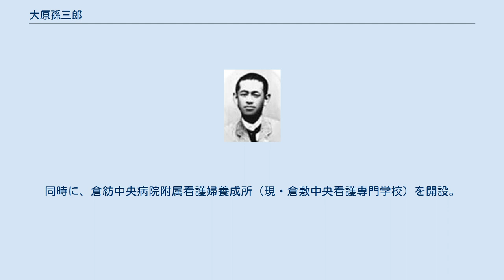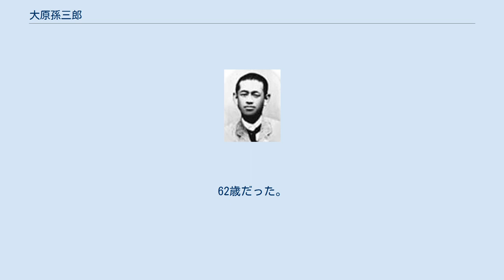大原孫三郎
大原孫三郎 大原 孫三郎（おおはら まごさぶろう、1880年7月28日 - 1943年1月18日）は、日本の実業家、社会事業家。
 倉敷紡績および倉敷毛織（現・クラボウ）、倉敷絹織（現在のクラレ）、中国合同銀行（中国銀行の前身）、中国水力電気会社（中国電力の前身）の社長を務め、大原財閥を築き上げる。
 社会、文化事業にも熱心に取り組み、財団法人石井記念愛染園、倉紡中央病院（現・倉敷中央病院）、大原美術館、大原奨農会農業研究所（現・岡山大学資源生物科学研究所）、倉敷労働科学研究所（現・大原記念労働科学研究所）、大原社会問題研究所（現法政大学大原社会問題研究所）、私立倉敷商業補習学校（現岡山県立倉敷商業高等学校）を設立した。
倉敷教会(後の日本基督教団倉敷教会)の最初の教会員。
 岡山県窪屋郡倉敷村（現・倉敷市）の大地主で倉敷紡績（クラボウ）を営む大原孝四郎の次男として生まれる。
大原家は文久年間村の庄屋をつとめ明治の中頃には所有田畑約800町歩の大地主となった豪家である。
兄が夭折したため、孫三郎が大原家の嗣子となった。
 倉敷小学校、窪屋郡組合立高等小学校、閑谷黌を経て1897年（明治30年）東京専門学校（後の早稲田大学）に入学。
若年は富豪の跡継ぎとして放蕩生活を送り、専門学校時代もほとんど講義には顔を出さなかった。
放蕩の果てに1万5千円（現在の金額で1億円）もの借金を抱え、1901年（明治34年）父親より東京専門学校を中退のうえ倉敷に連れ戻され、謹慎処分を受けた。
 謹慎中に石井十次を知り、その活動に感銘を受けた。
孫三郎は社会福祉事業にも興味を示すようになり、後に工員の環境改善や農業改善に取り組んでいる。
明治34年、十次の紹介で石井スエ（のち、寿恵子）と結婚。
倉敷紡績に入社。
工員が初等教育すら受けていないことに驚き、職工教育部を設立。
1902年（明治35年）には工場内に尋常小学校を設立した。
また、倉敷商業補習学校（現在の倉敷商業高校）を設立し、働きながら学ぶ工員の教育を支援した。
学びたくても資金がない地元の子弟のために大原奨学会を開設。
後に大原美術館の礎となるコレクションを集めた洋画家・児島虎次郎もこの奨学生となっている。
1905年（明治38年）7月には溝手文太郎からキリスト教の洗礼を受け、同年に「日曜講演」を石井十次の勧めにより開始する。
 1906年（明治39年）、社員寮内で感染病を出し社員数名を死亡させた責任を取る形で父が辞任したため、倉敷紡績の社長となる。
就任と同時に工員の労働環境改善を図った。
従来の飯場制度を廃止し、従業員の確保・食事の手当・日用品の販売等を会社が運営するよう改めた。
工員の住居も集団寄宿舎から今日のような社宅に近い状態に改め、駐在医師や託児所までの設備も備えており、更には社員勧誘用の映画までも作った。
また、幹部社員に大学・専門学校の卒業生を採用した。
また、会社の利益のほとんどを日露戦争などで増えた孤児を救うために孤児院を支援。
支援金額は現在の金額では数百億円に上ったといわれる。
旧来の重役や株主は守旧的や利益主義であり当然これらの改革には反対した。
これに対し後に口癖となった「わしの眼は十年先が見える」という言葉で押し切った。
 1914年（大正3年）に大原奨農会農業研究所（現在の岡山大学資源生物科学研究所の前身）を設立し、農業の改善も図った。
また、1917年（大正4年）には幼稚園・小学校を傘下に置く財団法人石井記念愛染園を設立。
この中に置かれた「救済事業研究室」が、社会問題の研究機関として1919年（大正8年）2月に大原社会問題研究所へと発展した。
しかし、同研究所はマルクス経済学の研究が中心となり、孫三郎も特別高等警察から警戒されたため、1936年（昭和11年）に財政支援を打ち切った。
 1921年（大正10年）には労働環境改善の研究機関として倉敷労働科学研究所（現在の大原記念労働科学研究所）を開設した。
1923年（大正12年）倉紡中央病院（現在の倉敷中央病院）を設立し、工員のみならず市民の診療も行った。
同時に、倉紡中央病院附属看護婦養成所（現・倉敷中央看護専門学校）を開設。
 工場を蒸気による動力から電気動力への転換を図り中国水力電気会社（現在の中国電力）を設立。
中国合同銀行（現在の...